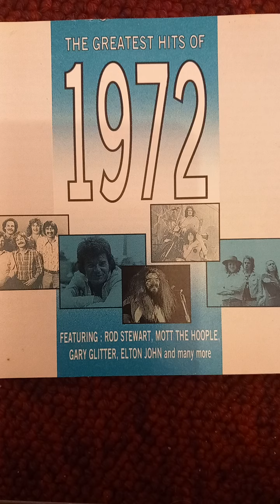1972 glam rock top ten chart ✨️ featuring slade, sweet, who will be # 1 in this glam rock chart.